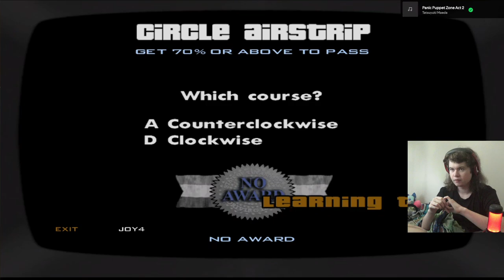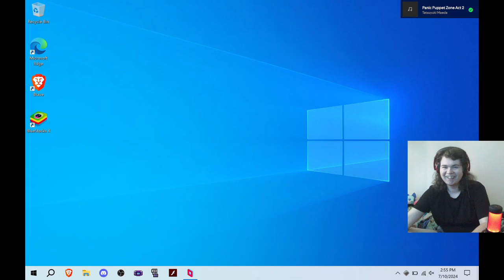James Woods Is In This Game - Seb Plays GTA: San Andreas [15]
We've had all kinds of schools, but flying school might be the worst of the bunch. Sure is funny though and we go on a tangent about Eric Andre appearing in surprising places.